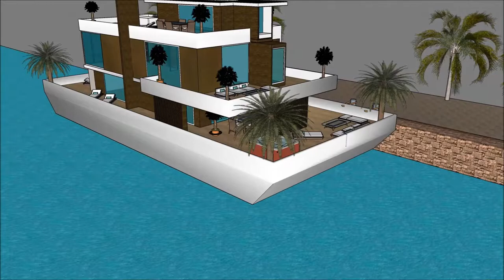സ്കെച്ച്അപ്പ് വില്ല KERALA വീട് NEW വാസ്തുവിദ്യയും തച്ചകരവും കുമരകം ഹൗസ് ബോട്ട് KUMARAKOM KERALA i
The floating house villa houseboatzania launching an innovative high-end luxury yacht floating house villa mansion home design potentially as a display of exhibition of the സ്കെച്ച്അപ്പ് വില്ല KERALA വീട് NEW വാസ്തുവിദ്യയും തച്ചകരവും കുമരകം ഹൗസ് ബോട്ട് KUMARAKOM KERALA   i.

The collection of the Floating house villa houseboatzania concept of സ്കെച്ച്അപ്പ് വില്ല KERALA വീട് NEW വാസ്തുവിദ്യയും തച്ചകരവും കുമരകം ഹൗസ് ബോട്ട് KUMARAKOM KERALA   i consists of high luxury and architectural art pieces in minimalism combined with living on the waterfront of the harbour.

The floating house villa mansion yacht design has the basis to sustain living with high standards and contemporary structural design സ്കെച്ച്അപ്പ് വില്ല KERALA വീട് NEW വാസ്തുവിദ്യയും തച്ചകരവും കുമരകം ഹൗസ് ബോട്ട് KUMARAKOM KERALA   i with numerous of prospects for excessive living and celebrating the desire of life worldwide: